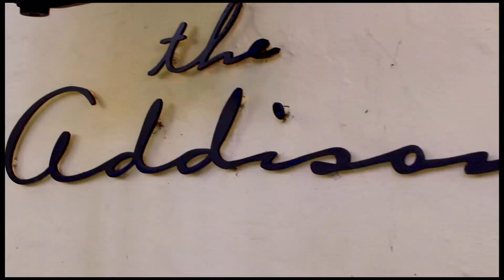WEDDING DAY (SNEAK PEEK): Sam & Steph at The Addison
Check out this sneak peek 🎥 into Sam & Steph's Wedding Day!

👰 The bride looks as gorgeous as her venue!

Are you wedding planning? Need a photographer 📸 to capture your favorite moments? ✨

DM me 📲